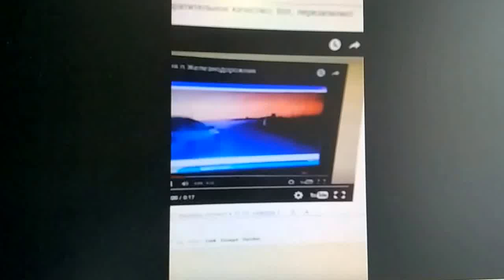Авария (более лучшее качество)